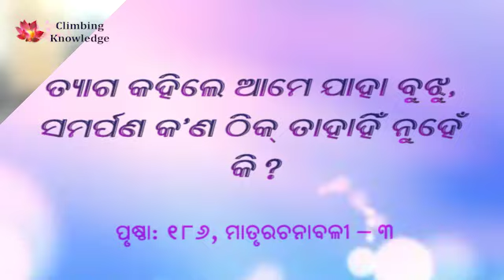Part 05 ତ୍ୟାଗ ସମର୍ପଣ II Matrurachanabali 3 page 192 II Nishitharanjan